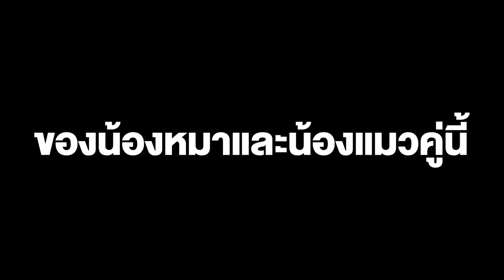แปลก! หมาแมวคู่นี้ รักกันมาก พ่อจับแยกกันมีสะบัดมือใส่